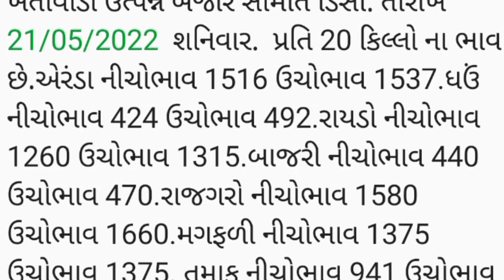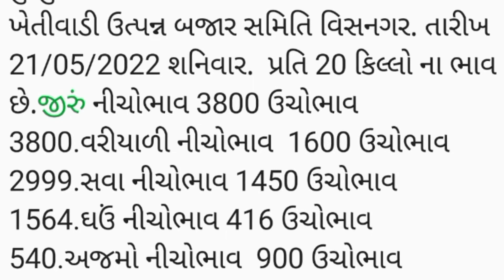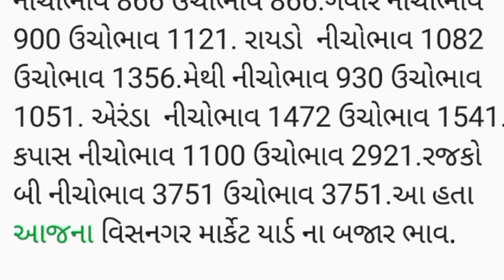APMC.તા.21/5/2022 ઉંઝા ડીસા વિસનગર માર્કેટ યાર્ડ બજાર ભાવ